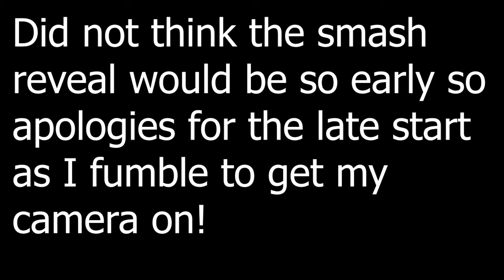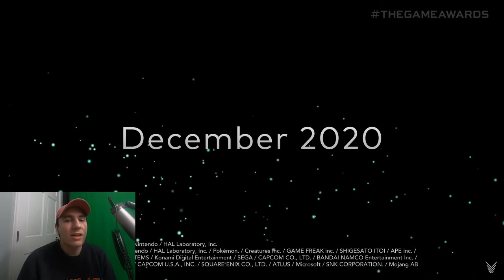Final Fantasy 7 Fanboy reacts to SEPHIROTH IN SMASH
I am NOT a reaction channel but I recorded my reaction just for fun and to send to pals and this HAD to be uploaded!

If you are curious about my reaction with friends as well as a reaction to the full game awards, head over to Marcus Minor's channel for my full audio reaction with him and some other pals!

Intro: 0:00
Reaction starts: 0:06

If you want to see what I'm up to...

Unfortunately I am not too exciting on socials LOL